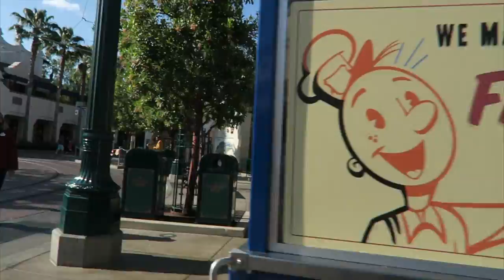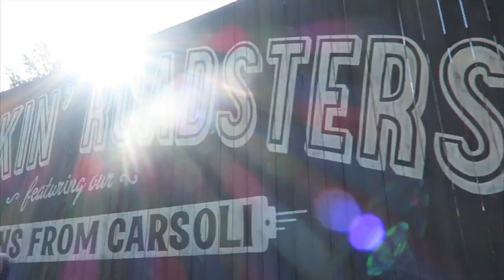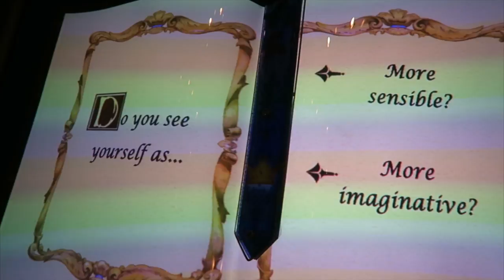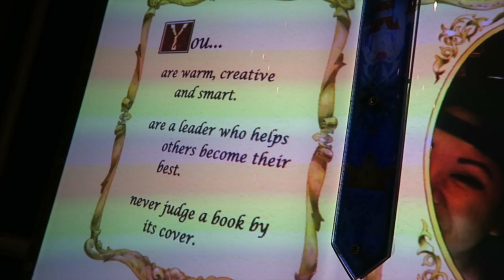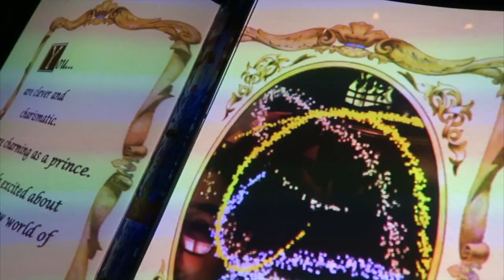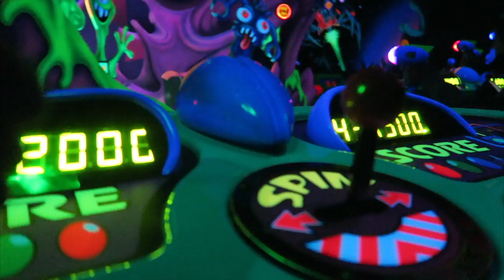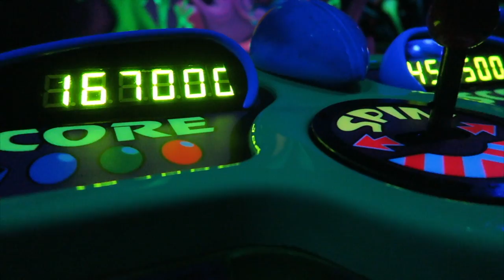May 25, 2016 - LA Trip Day 2 (Behind the Scenes)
Day two of the LA TRIP!  We went to Disneyland and California Adventure.

FOLLOW ME »

MUSIC »
99 Princess Problems - Mike Relm

FILMED & EDITED BY IVY MARIE BELTRAN

VLOG EQUIPMENT
› Canon G7
› iPhone 6 +